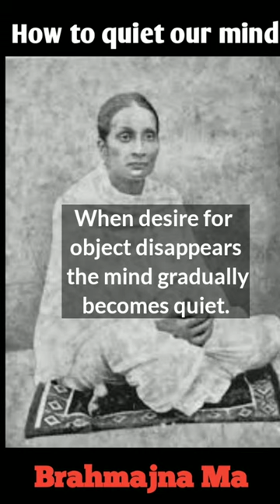How to Quiet our Mind - Journey to Enlightenment #1 - Brahmajna Ma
Jai Ma

More Keywords:
Spiritual teachings
Self-realization
Enlightenment
Hindu philosophy
Bhakti yoga
Karma yoga
Meditation
Mantra chanting
Divine love
Service to others
Inner peace
Compassion
Wisdom
Surrender
Non-attachment
Detachment
Selfless service
Renunciation
Guru-disciple relationship
Advaita Vedanta
freetubermind

most watched videos about Sri Brahmajna Ma are:

"The Teachings of Sri Brahmajna Ma"

"Sri Brahmajna Ma - A Life in Service"

"Sri Brahmajna Ma - The Power of Divine Love"

"Sri Brahmajna Ma - A Journey Towards Self-Realization"

"Sri Brahmajna Ma - The Guru-Disciple Relationship"

"Sri Brahmajna Ma - The Path of Bhakti Yoga"

"Sri Brahmajna Ma - The Secret of Inner Peace"

"Sri Brahmajna Ma - The Importance of Seva"

"Sri Brahmajna Ma - The Power of Mantra Chanting"

"Sri Brahmajna Ma - A Divine Message for Humanity".